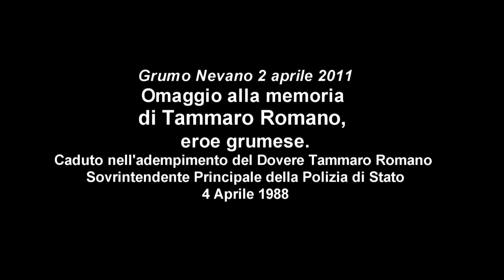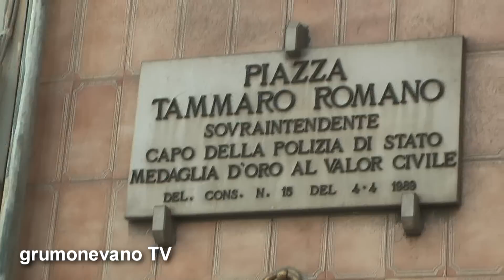Tammaro Romano omaggio alla Memoria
Grumo Nevano 2 aprile 2011
Omaggio alla memoria di Tammaro Romano, eroe grumese.
L'anniversario del sacrificio del Sovraintendente principale della Polizia di Stato Tammaro Romano, grumese medaglia d'oro al valor civile è stato ricordato oggi nella piazza che porta il suo nome, a Grumo Nevano,